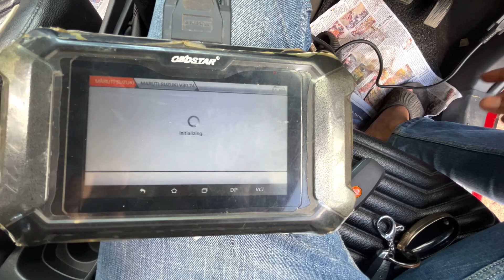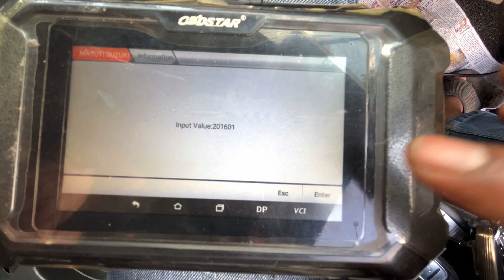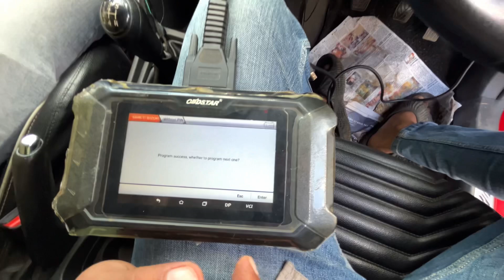Maruti Suzuki Vitara Brezza add smart key programming and all key lost programming success